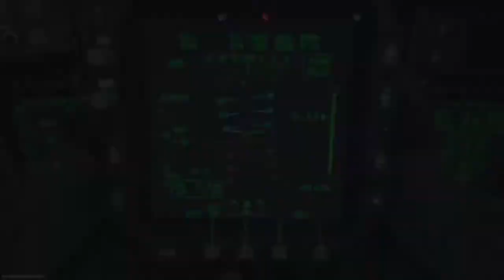Seriously Juggernaut's are really fun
Made some people mad after I got a chopper gunner and Juggernaut in a hardcore domination game. Just wish I got their full reactions haha. Hope you guys and gals enjoy :)